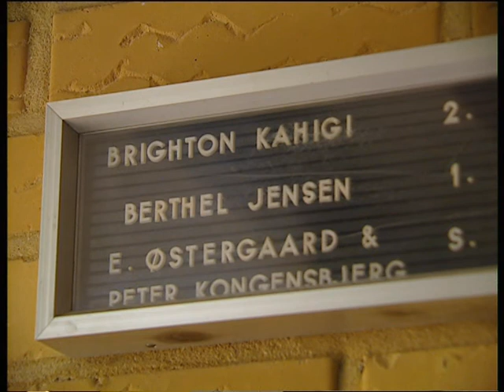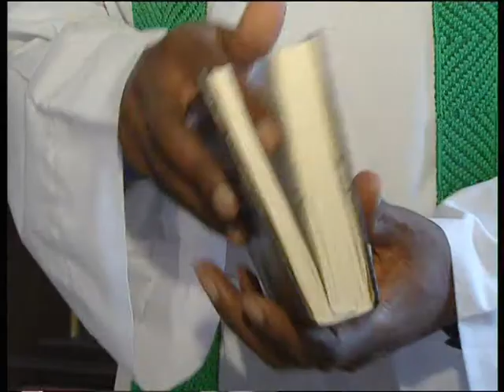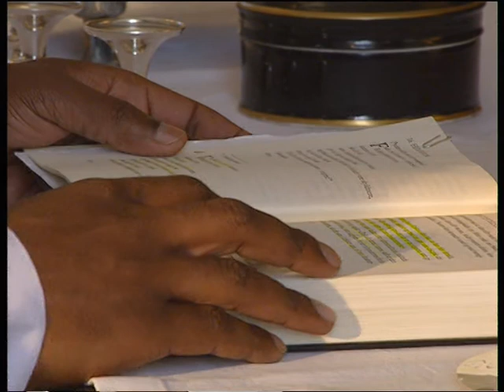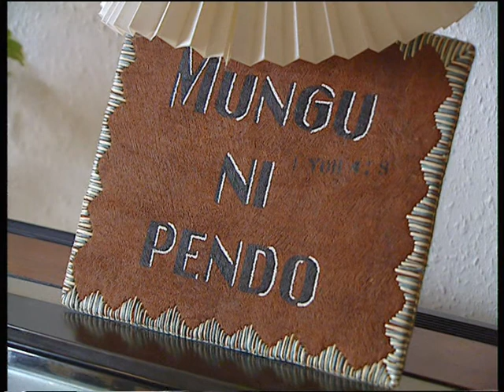Kirken i Farver: Tanzaniapræsten på vestfyn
I 1998  inviterede 21 kirker på Vestfyn en præst fra Afrika på besøg i Den Danske Folkekirke.  Brigthon Kahigi hed præsten, og han flyttede sammen med sin kone og 4 børn ind i Nørre Åby i 2 år. Kahigi indgik  det lokale kirkelige arbejde: prædikede ved gudstjenester, holdt møder og underviste konfirmander.  Det er en meget anderledes kristendom og kirke man har i Afrika i forhold til hvad vi kender i Danmark,. Forskellene fremstår tydeligt, når Egon Lausen her møder  ”Tanzaniapræsten på Vestfyn”.